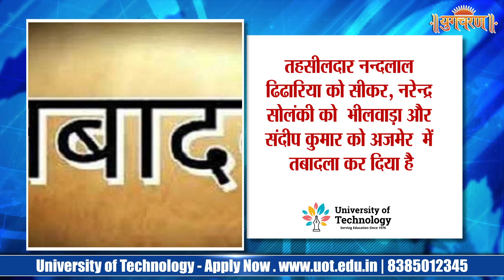आईएएस, आईपीएस और पीसीएस के तबादलों के बाद अब तहसीलदारों के बड़े स्तर पर ट्रांसफर कर दिए गए हैं.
राजस्थान में इन दिनों तबादलों का दौर जारी है. आईएएस, आईपीएस और पीसीएस के तबादलों के बाद अब तहसीलदारों के बड़े स्तर पर ट्रांसफर कर दिए गए हैं. इसी क्रम में गुरूवार को राजस्व मंडल अजमेर ने 24 तहसीलदारों व 23 नायब तहसीलदारों का तबादला करने के निर्देश दिया है